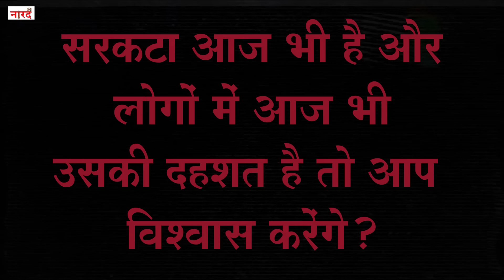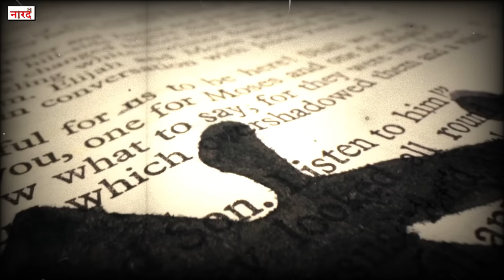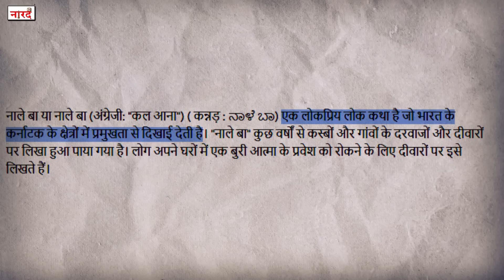Stree 2 के Sarkata की असली कहानियां_Sarkata Real Story_Horror Stories Of Sarkata And Stree_Naarad TV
Stree 2 is scaring people as much as it is making them laugh. The comedy is such that your stomach will burst out laughing and the horror is such that your mind will go numb. In childhood, many of us must have heard stories of Sarkata from our grandmothers. And must have clung to them out of fear. But the way Sarkata and its terror have been shown in the film is so terrifying, horrifying and dangerous that you get goosebumps on seeing it. But do you know the real story of Sarkata? If we say that Sarkata still exists and people are still afraid of it, will you believe it? You may believe it or not but this is true. The way Stree existed in reality, Sarkata also exists in reality. Believe me, these real stories are more horrifying and scary than the film. In today's video, we are going to tell you about the real Sarkata of the film Stree 2 and the real Stree of Stree Movie.
Reserch And Story- Nitendra Verma